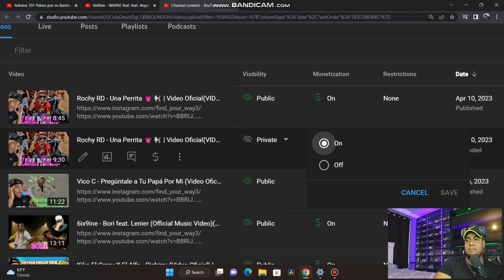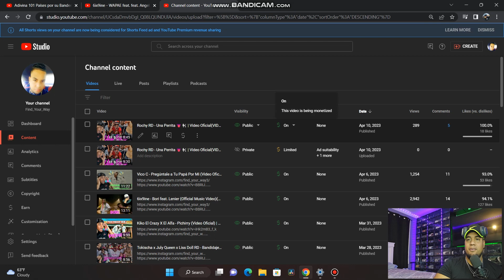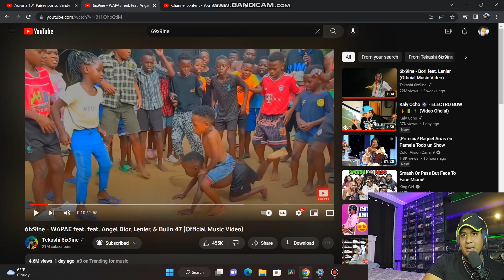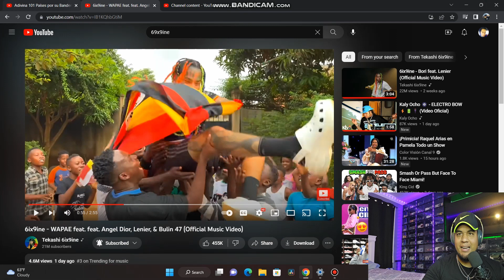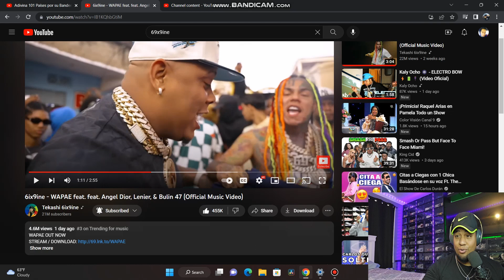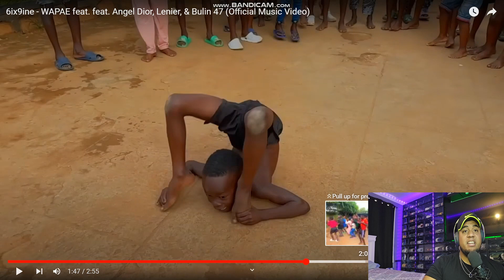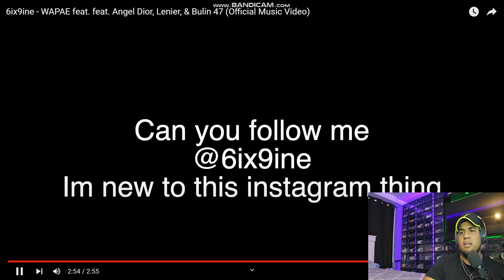6ix9ine - WAPAE feat. feat. Angel Dior, Lenier, & Bulin 47 (Official Music Video)(VIDEO REACCION)